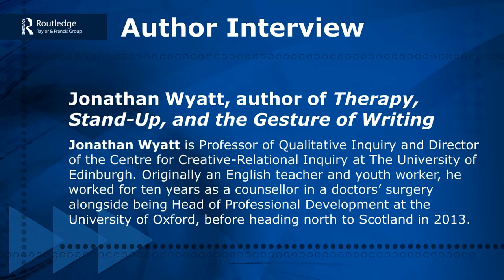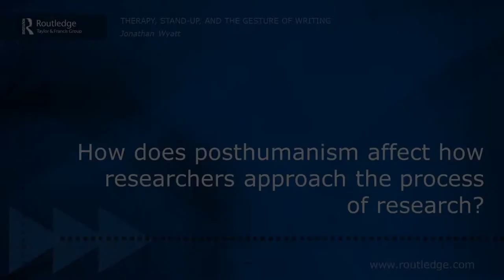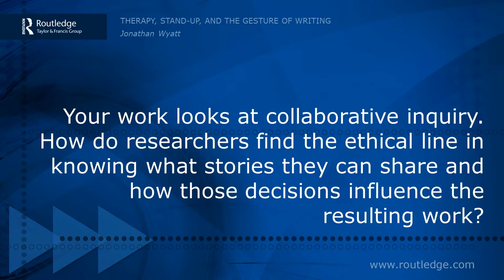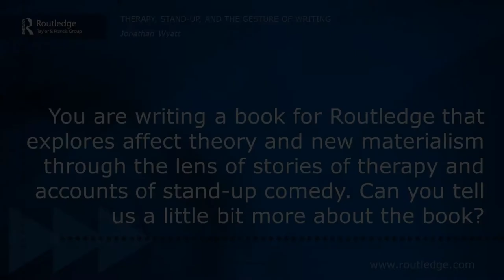Interview with Jonathan Wyatt, author of ‘Therapy, Stand-Up, and the Gesture of Writing’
He examines current trends in research methods, and the affect of posthumanism on the way in which researchers approach the process of research.